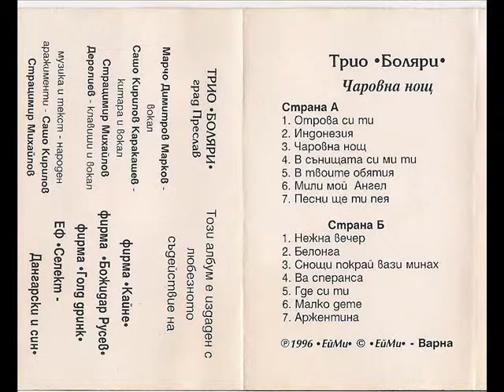Марчо Димитров - Мили мой, Ангел